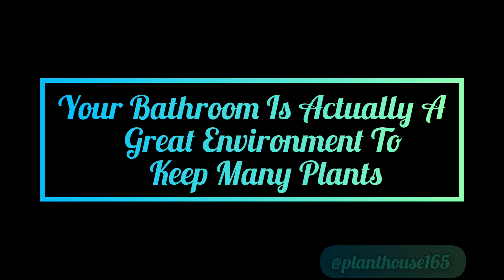20 Best Bathroom Plant For Purifying Air | Bathroom Plants No Need Sunlight | Plant house